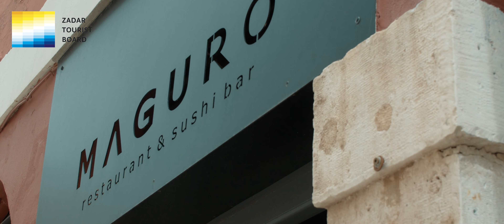Restaurant & Sushi Bar Maguro in Zadar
A sushi bar and a restaurant of Asian cuisine "Maguro" is situated in the very centre of the old town Zadar, the city where the most delicious bluefin tuna in the world comes from.